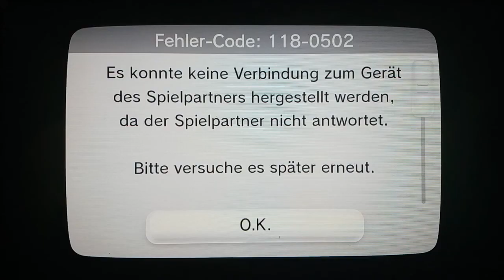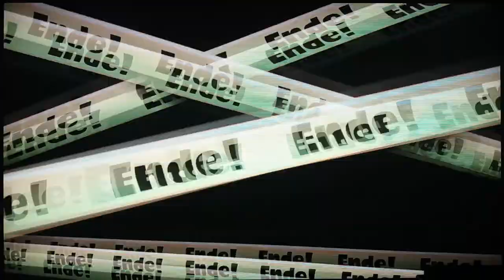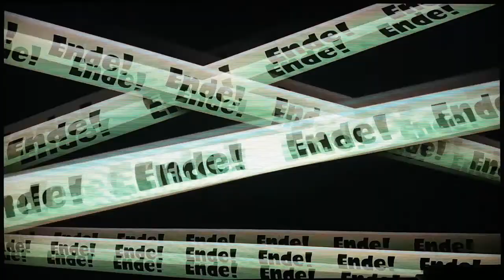SPLATOON ONLINE Part 41: Gegner-Comebacks ohne Ende ._. [Ziel-Konzentrator]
Lets Play SPLATOON◇ONLINE◇Part 41: Gegner-Comebacks ohne Ende ._.

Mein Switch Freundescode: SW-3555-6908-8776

In diesem Part getestete Waffe:
Name: Ziel-Konzentrator
Englischer Name: Splatterscope
Sekundärwaffe: Klecks-Bomben
Spezialwaffe: (Klecks)Bombenhagel